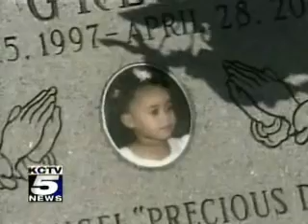Precious Doe - Goodbye Erica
This is a Kansas City KCTV 5 news clip of the second funeral of Precious Doe, who, after 4 years, was identified as Erica Green. Since she was "adopted" by KC residents, her caretaker thought it fitting that she be buried in KC .. If you get a chance, please visit Erica's gravesite. It is Beautiful! --- KWH